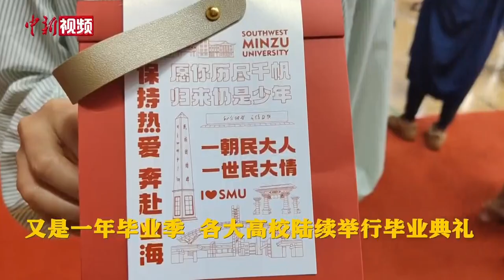盘点各大高校的“吸睛”毕业典礼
又是一年毕业季，各大高校陆续举行毕业典礼，一起来看看今年毕业典礼上有哪些“吸睛”场面。